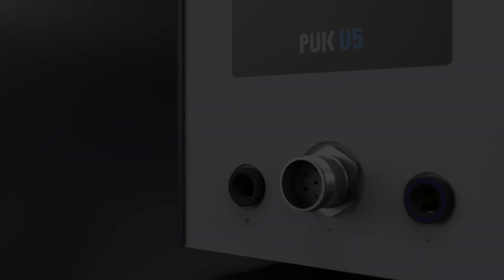PUK principle (fine welding technology)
The welding process is started by lightly touching the workpiece with the electrode tip. The welding process itself takes place automatically and requires no further operator intervention.

The welding process on Lampert fine welding machines is largely automatic, which makes it very easy and reproducible to carry out the welding process.

Once the operator has implemented the basic settings on the welding device for the metal type and welding situation, it is possible to start welding.